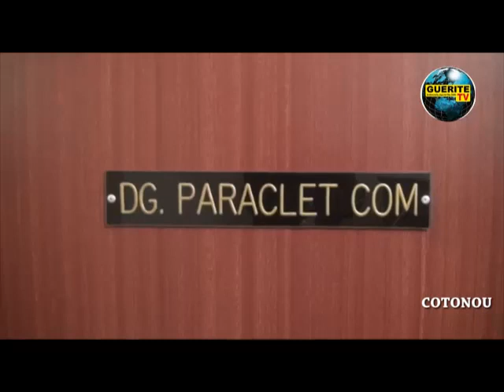l'agence *Paraclet.Com*située à Sainte Rita en face de la BISC banque au 2ème étage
*Cotonou*

Finis vos soucis pour les aides ménagères, les services de déménagement, nettoyage, de dépannage, de recherche de prestataires et d'assistance administrative. Le service de concierge *Paraclet.Com* dispose des atouts dans ces domaines. Ses mérites  sont reconnues et ventées de tous pour la qualité de leurs différentes prestations. C'est un élément signé Wilfried AZONHAI et Wilfrid HOUESSOUGA.